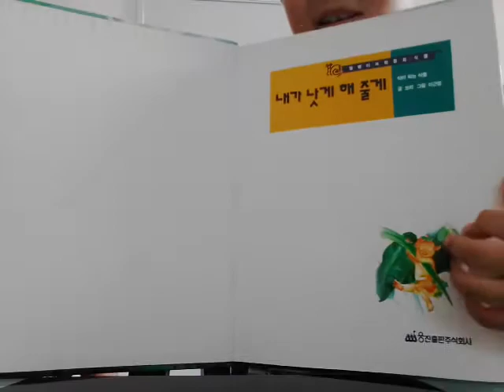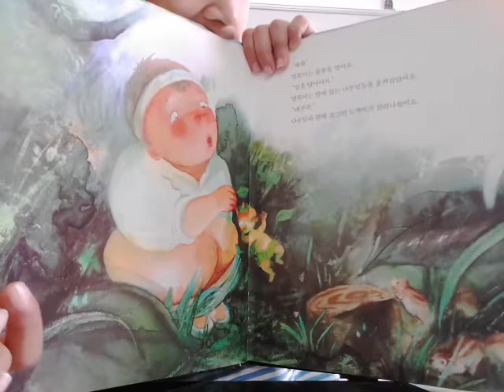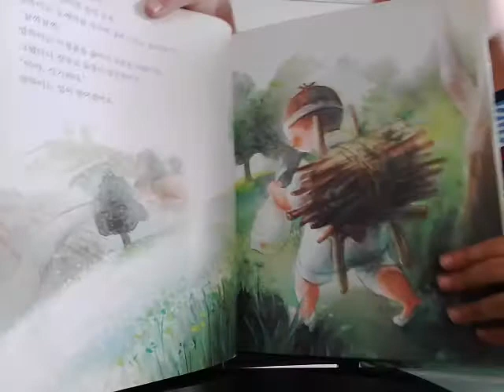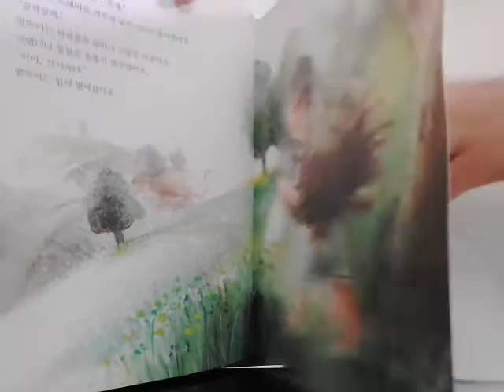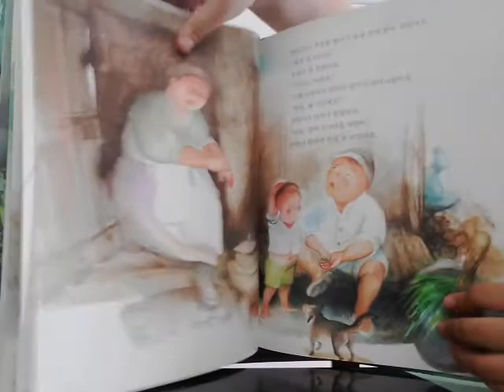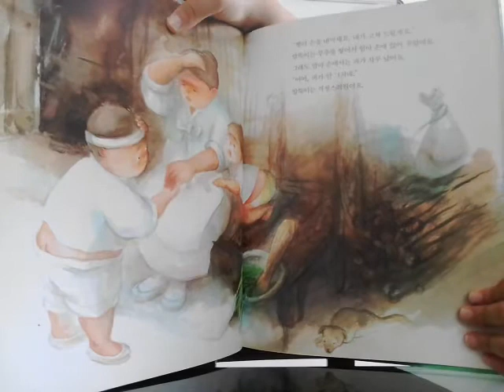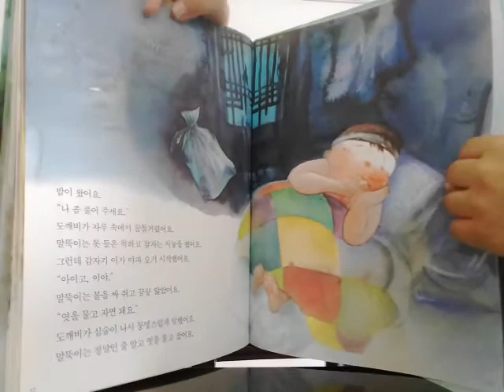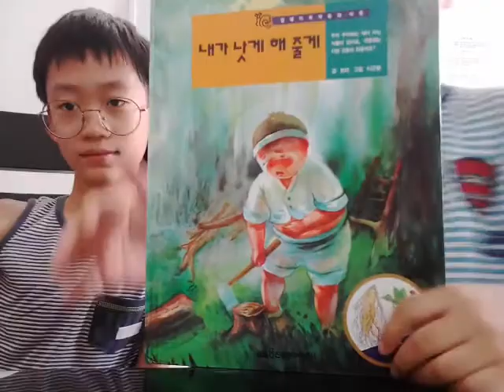‹Kids›Soo：책읽기 내가 낫게 해줄께 with Happy